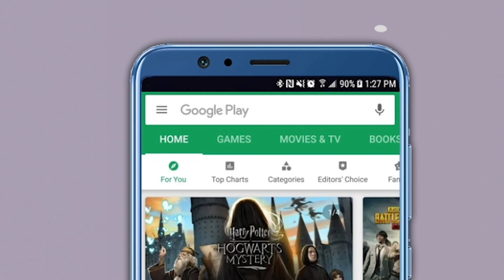मोदी सरकराच्या समितीत अजित पवारांना मिळालं ‘हे’स्थान ! | Ajit Pawar | Narendra Modi | Covid19 | BJP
करोना संबंधित औषधे, प्रतिबंधित लसी, वैद्यकीय उपकरणे, आवश्यक वस्तूंवर ‘जीएसटी’ मध्ये माफी, सवलत देण्याची आग्रही मागणी उपमुख्यमंत्री तथा वित्त व नियोजन मंत्री अजित पवार यांनी शुक्रवारी झालेल्या ४३व्या ‘जीएसटी’ परिषदेत केली होती. या मागणीची तात्काळ दखल घेत याबाबतचा निर्णय घेण्यासाठी केंद्रीय वित्त मंत्रालयाने परिषद झाल्यानंतर दुसऱ्याच दिवशी देशभरातील आठ राज्यांच्या मुख्यमंत्री अथवा वित्त मंत्र्यांची समिती स्थापन केली आहे. या समितीत अजित पवार यांची सदस्य म्हणून निवड करण्यात आली आहे. ही समिती जीएसटी माफी, सवलती देण्याची आवश्यकता लक्षात घेऊन ८ जून रोजी आपला शिफारस अहवाल सादर करणार आहे. त्यानंतर यावर केंद्रीय वित्त मंत्रालय अंतिम निर्णय घेणार आहे.